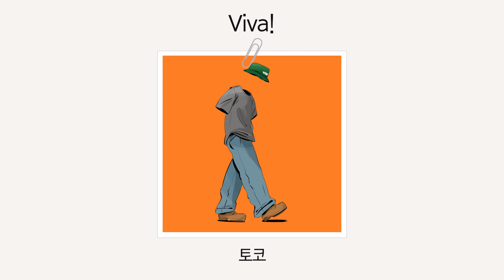[Official Audio] 토코 - Viva!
Artist : 토코
Title : Viva!
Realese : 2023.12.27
Genre : Indie, Hiphop